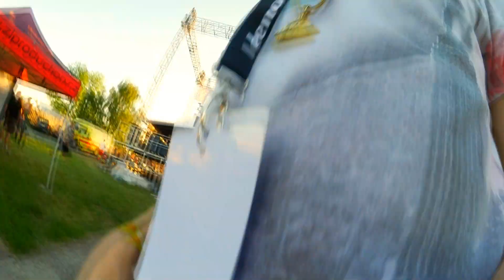JAK SE VYFOTIT S CELEBRITOU? (LIMP BIZKIT)